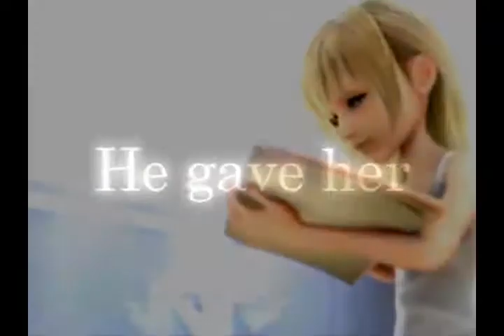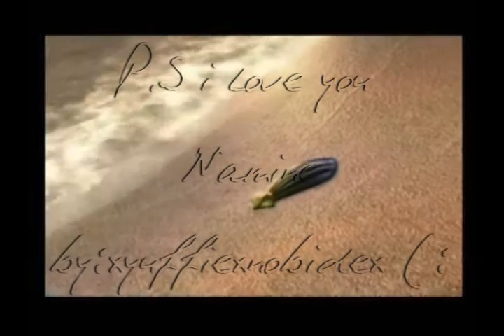{P.S I Love You Namine :3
i didn't make the movie and stuff i just edit things with kh and ff :P
X

i always wanted to make this!
its not as great as the others you'll find but i think its okay :)
i'm proud! lol :P
well this is for Wutai Productions also n_n which i will open when i INVITE people i would like to be in it. so its invatation :P yay i'm finnaly making one o_o okay you guys didn't need to know that well watch the orginal trailer too if you want it to make sense oh and HIGH QUALITY PLEASE :o
so enjoy n_n